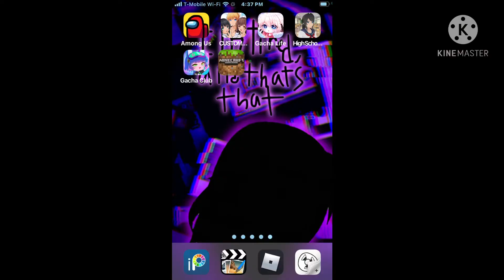My oc’s in different apps but it’s poorly made